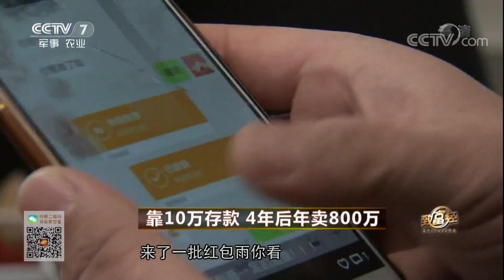《致富经》 20180320 靠10万存款 4年后年卖800万 | CCTV农业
本期节目主要内容：姚伟曾是一位出租车司机，只有10万元存款。2012年，他看上了家乡的草莓，非要投资300万做这门生意，闹得全家翻天覆地。他打破当地“猫冬”的传统，在冰天雪地里创下传奇，创业5年，就带动当地70多农户致富。（《致富经》 20180320 靠10万存款 4年后年卖800万）

《致富经》栏目内容定位是以百姓视角解读他们身边的致富明星，报道涉农经济发展过程中涌现出的致富经验和创新做法，给观众以启迪智慧、更新观念的具有时代感的财富故事。传递的理念是“财富无处不在，行动成就梦想！”，推广的是如何把握身边商机的经验。